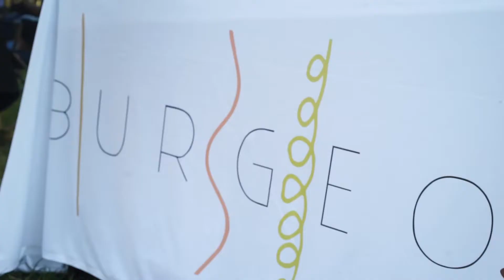COGA BBQ Edition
I went to a networking event in Philadelphia and captured the events that unfolded.